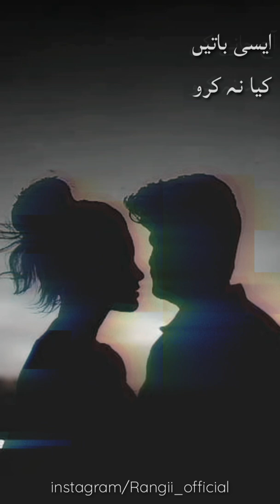Urdu Shorts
This Ghazal (Aaj Jaane Ki Jid Na Karo) Was Written By Fayyaz Hashmi and Composed By Sohail Rana Which Was Sung By Legendary Ghazal Singer Farida Khanum.

We Created This Short Edited Version To Recreate The Magic Of Original Ghazal Version.